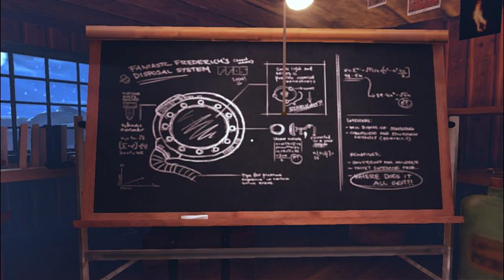Nit Picking Already? | A Story About my Uncle 1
This really is a nice game though.